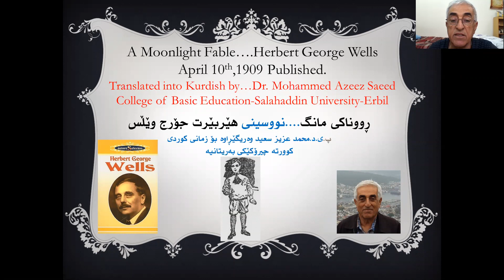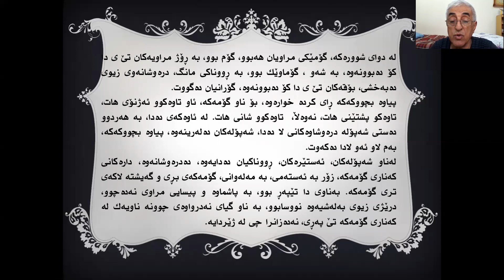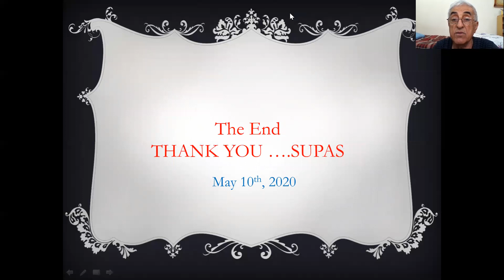A Moonlight رووناكى مانك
A Moonlight is a Brtish short story by Herbert George Wells. Translated into Kurdish and recorded by Dr.Mohammed Azeez Saeed. رووناكى مانك جيروكيكى بةريتانية د.محمد عزيز سعيد كردووية بة كوردى